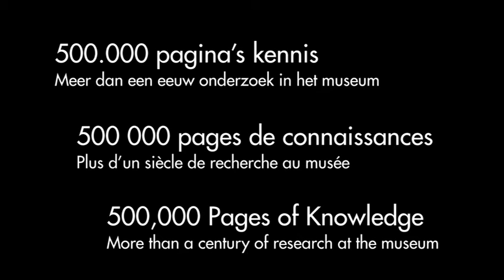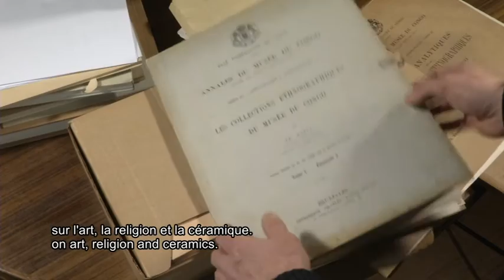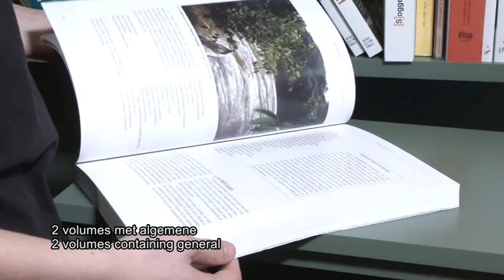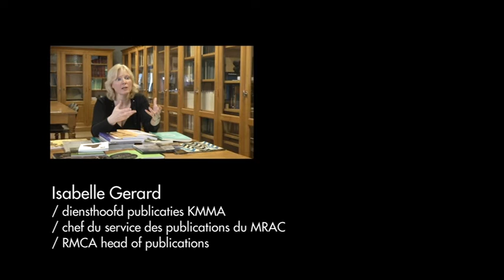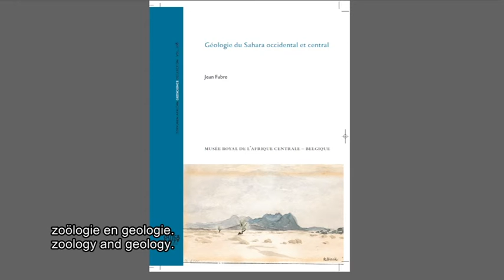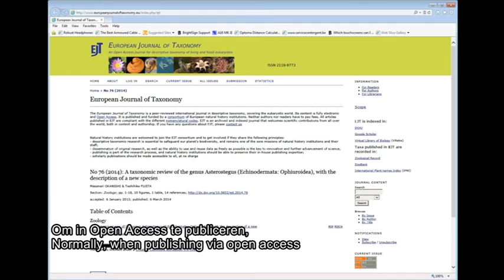RESEARCH | Scientific publications RMCA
Scientific publications of the Royal Museum for Central Africa (RMCA) in Tervuren, Belgium.
Interviews with Maarten Couttenier (RMCA historian), Jean Omasombo Tshonda (RMCA political scientist), Marc De Meyer (RMCA biologist), Isabelle Gerard (RMCA publications).
Produced by RMCA, 2014